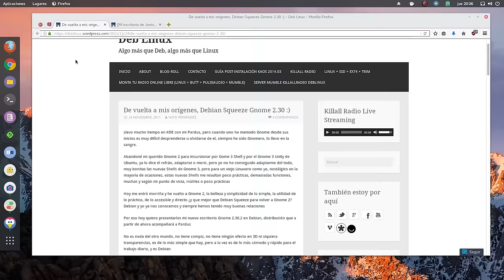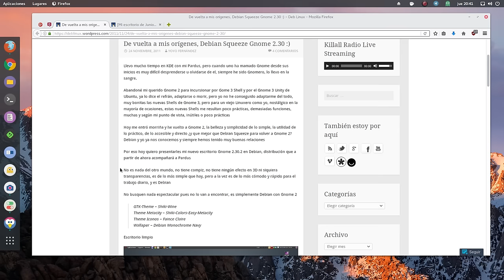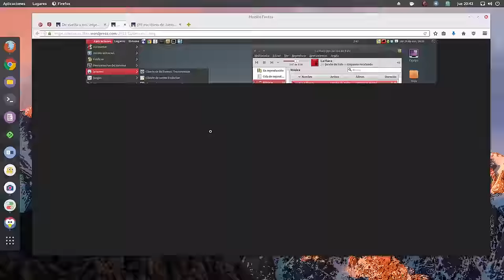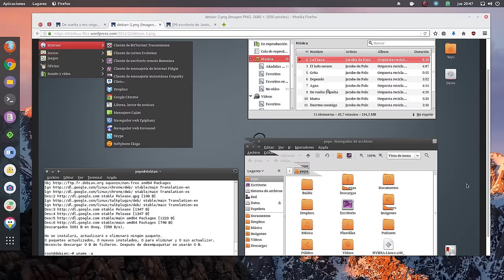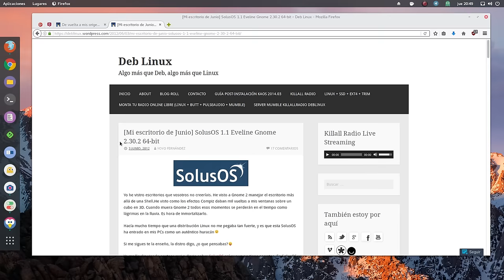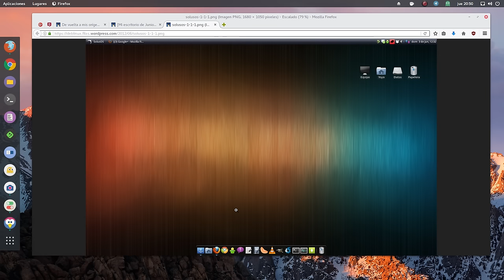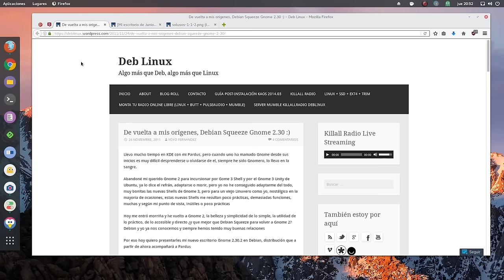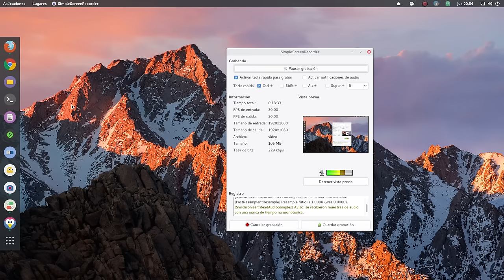Remember: Debian 6 Squeeze y SolusOS 1.1 Eveline Gnome 2.30 ¿Cualquier tiempo pasado fue mejor?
La verdad es que no se como he llegado pero esta tarde me he encontrado a mi mismo hace 5 años atrás en mis tiempos de Gnome 2 con Debian 6 Squeeze y SolusOS 1.1 Eveline. La nostalgia me ha inundado y no he podido resistirme a hacer este vídeo :)